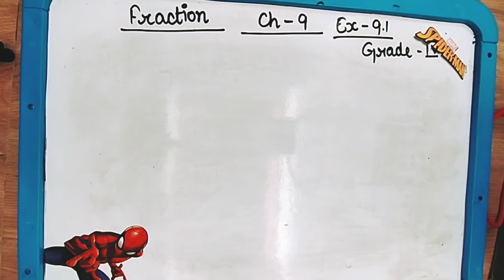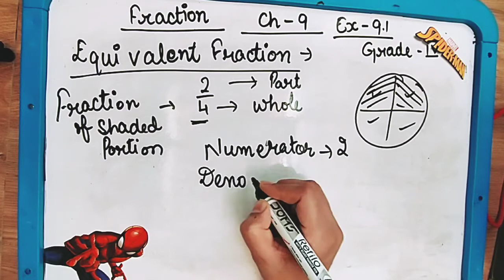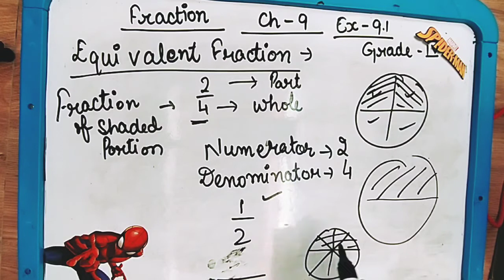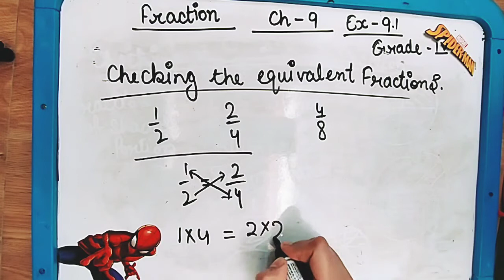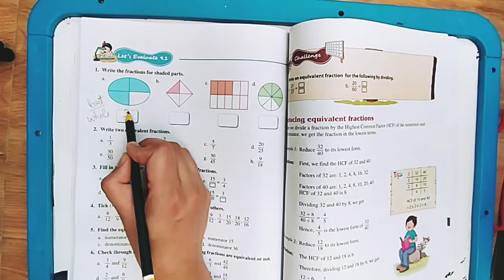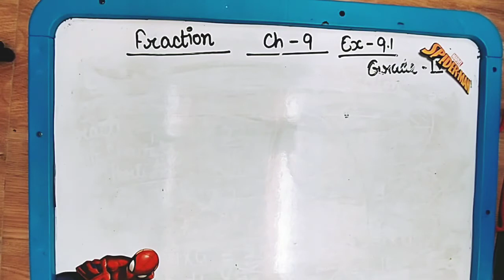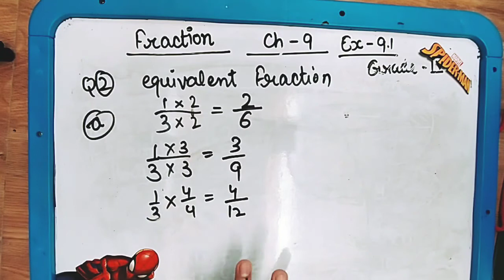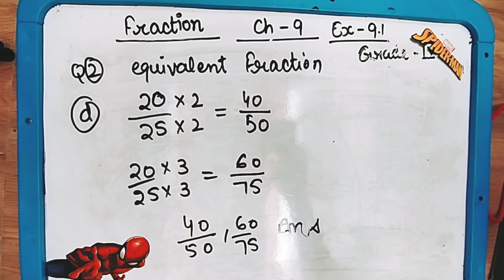Equivalent fraction,grade 4th(part 1)